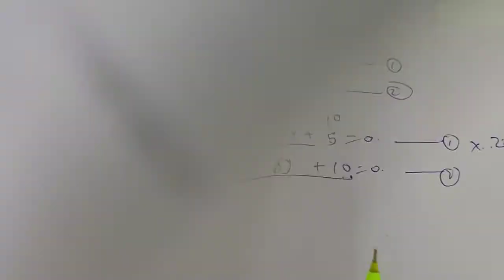Std-10 Maths Ch-3 English Med Lec.-2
Substitution Method